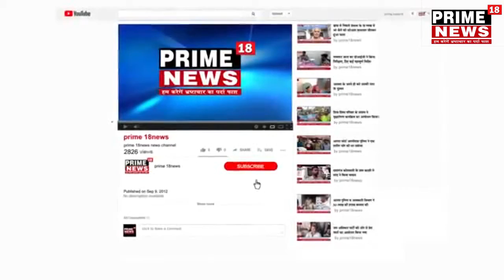पुलिस एवं सर्विलांस टीम के मद्त से खोये गिरे 111 मोबाइल फोन मोबाइल धारक को पुलिस अधीक्षक ने लौटाया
पुलिस एवं सर्विलांस टीम के मद्त से खोये गिरे 111 मोबाइल फोन मोबाइल धारक को पुलिस अधीक्षक लौटाया वापस पुलिस एवं सर्विलांस टीम के मद्त से खोये गिरे 111 मोबाइल फोन मोबाइल धारक को पुलिस अधीक्षक लौटाया वापस

जनपद सिद्धार्थ नगर
जनपद सिद्धार्थ नगर पुलिस एवं सर्विलांस टीम की मद्त से जनपद के विभिन्न थानो तहसीलों अंतर्गत खोये गिरे मोबाइल फोन को सर्विलांस एवं पुलिस के मद्त से खोज निकाला गया जिसमे कुल 111 मोबाइल फोन धारको को पुलिस अधीक्षक सिद्धार्थ नगर विजय ढुल अपर पुलिस अधीक्षक मायाराम बर्मा क्षेत्राधिकारी दिलीप कुमार सिंह के मौजूदगी मे मोबाइल धारको को मोबाइल फोन सौपा गया
वही मोबाइल फोन पाकर पूरा समूह पुलिस एवं सर्विलांस टीम को भूरि भूरि प्रशंसा किये

बाईट - पुलिस अधीक्षक सिद्धार्थ नगर   रविन्द्र कश्यप
विजय ढुल